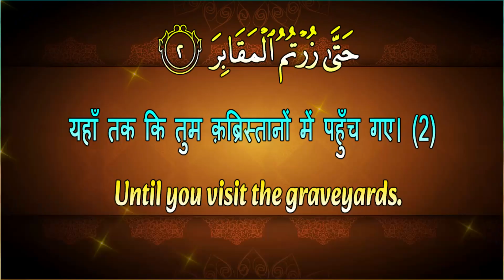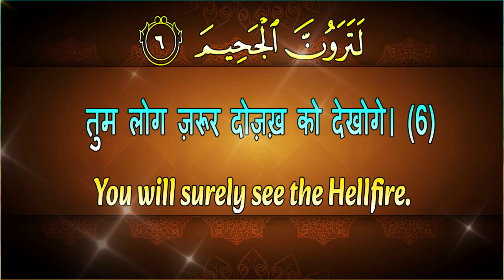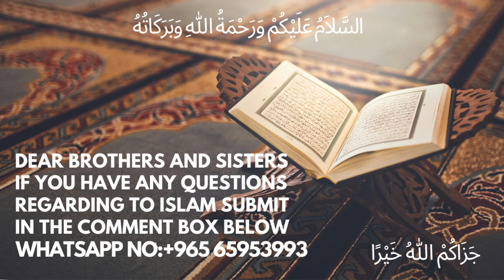Tafseer || Surha Attakasur with urdu translation || Apna Deen Sikhen || Episode-07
urdu bayan Tafseer || Surha Attakasur with urdu translation || Apna Deen Sikhen || Episode-07